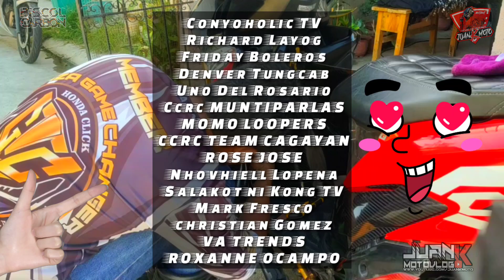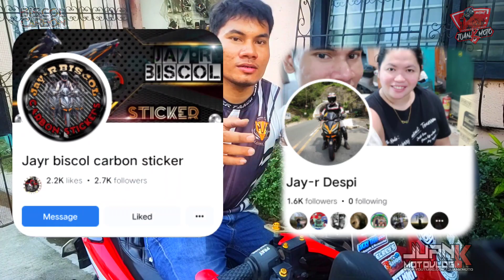CARBON STICKER PROJECT Feat JAY R BISCOL CARBON STICKER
CARBON STICKER PROJECT
Feature JAY R BISCOL CARBON STICKER
TANZA CAVITE

Inner Fairing
Tutorial
How to apply sticker
Bisaya Translation